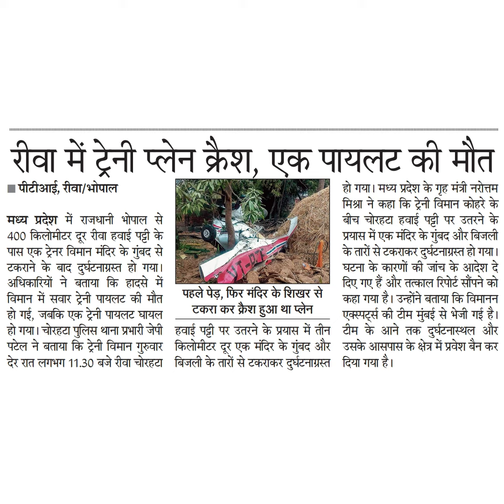रीवा में ट्रेनी प्लेन क्रैश, एक पायलट की मौतपीटीआई, रीवा/ भोपालमध्य प्रदेश में राजधानी भोपाल से400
रीवा में ट्रेनी प्लेन क्रैश, एक पायलट की मौत
पीटीआई, रीवा/ भोपाल
मध्य प्रदेश में राजधानी भोपाल से
400 किलोमीटर दूर रीवा हवाई पट्टी के
पास एक ट्रेनर विमान मंदिर के गुंबद से
टकराने के बाद दुर्घटनाग्रस्त हो गया।
अधिकारियों ने बताया कि हादसे में
विमान में सवार ट्रेनी पायलट की मौत
हो गई, जबकि एक ट्रेनी पायलट घायल
हो गया। चोरहटा पुलिस थाना प्रभारी जेपी
पटेल ने बताया कि ट्रेनी विमान गुरुवार
देर रात लगभग 11.30 बजे रीवा चोरहटा
हो गया। मध्य प्रदेश के गृह मंत्री नरोत्तम
मिश्रा ने कहा कि ट्रेनी विमान कोहरे के
बीच चोरहटा हवाई पट्टी पर उतरने के
प्रयास में एक मंदिर के गुंबद और बिजली
के तारों से टकराकर दुर्घटनाग्रस्त हो गया।
घटना के कारणों की जांच के आदेश दे
दिए गए हैं और तत्काल रिपोर्ट सौंपने को
कहा गया है। उन्होंने बताया कि विमानन
एक्स्पट्र्स की टीम मुंबई से भेजी गई है।
टीम के आने तक दर्घटनास्थल और
उसके आसपास के क्षेत्र में प्रवेश बैन कर
दिया गया है।
पहले पेड़, फिर मंदिर के शिखर से
टकरा कर क्रैश हुआ था प्लेन
हवाई पट्टी पर उतरने के प्रयास में तीन
किलोमीटर दूर एक मंदिर के गुंबद और
बिजली के तारों से टकराकर दुर्घटनाग्रस्त